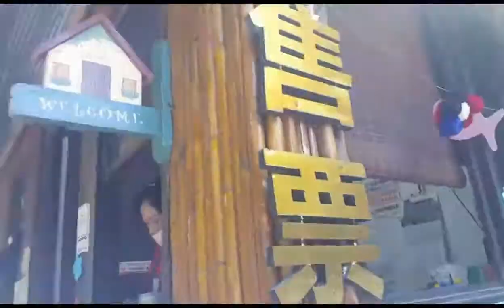達娜伊谷的美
10/7達娜伊谷